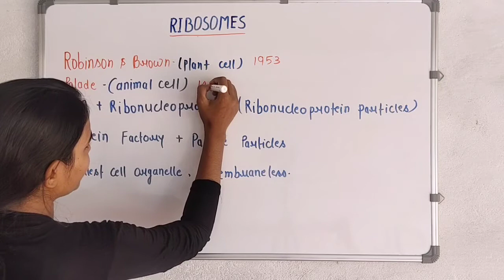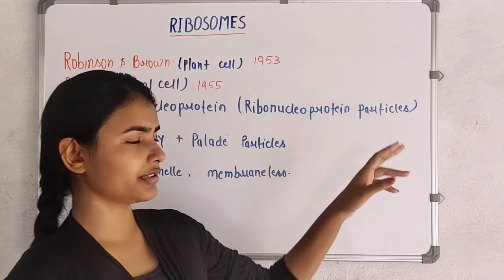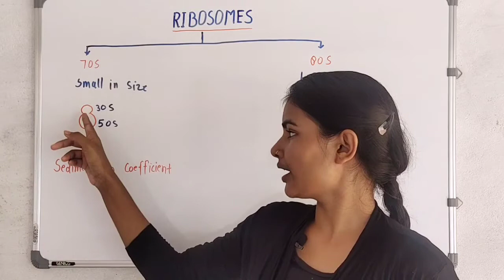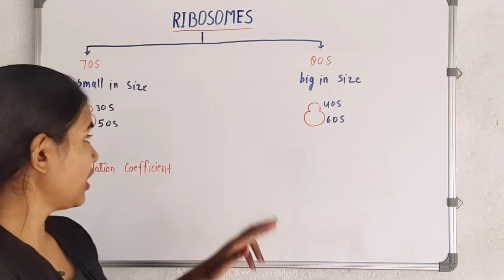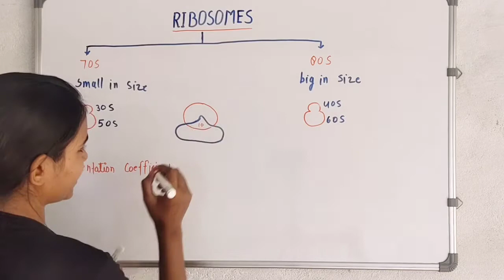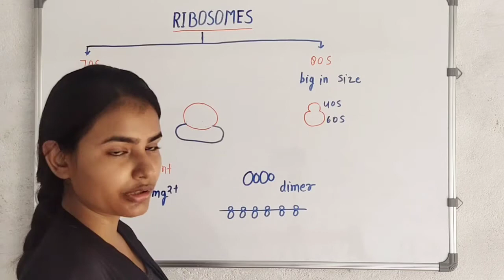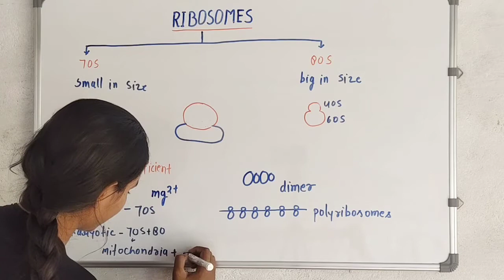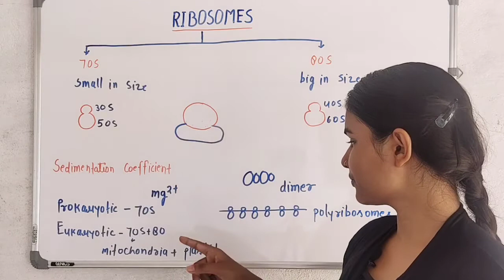ribosomes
ribosomes,types of ribosomes and it's functions